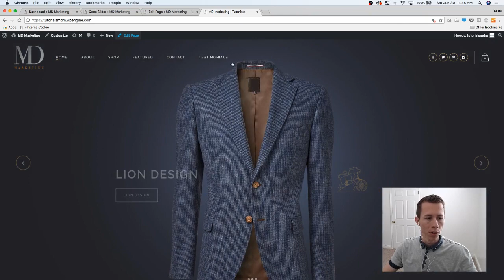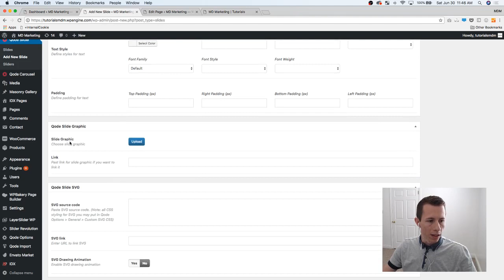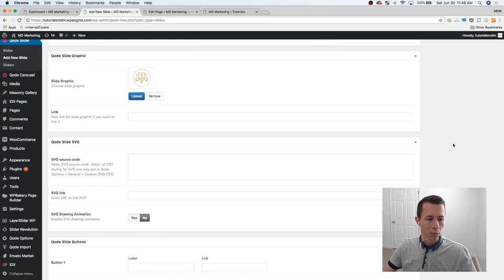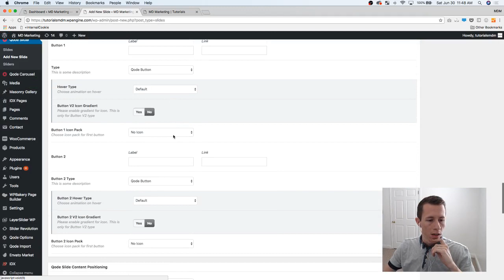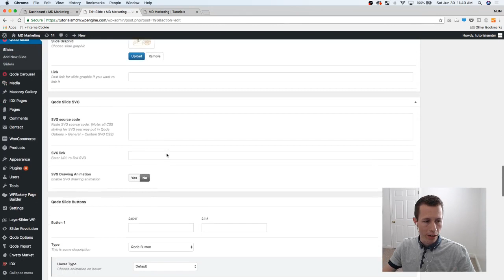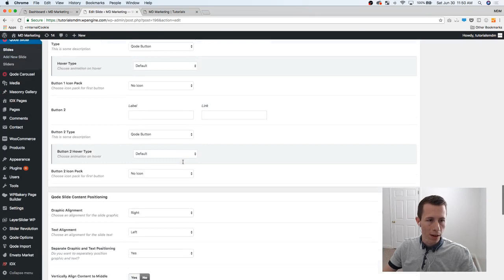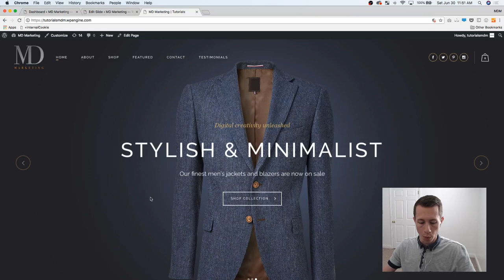Qode Slider Image and Text Positioning for the Bridge Theme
Want to know how to customize the positioning of content for your Qode Slider slide on the Bridge Theme? This video will show you how!

*Sorry for the delay with my picture and the audio. Gets better as video progresses.